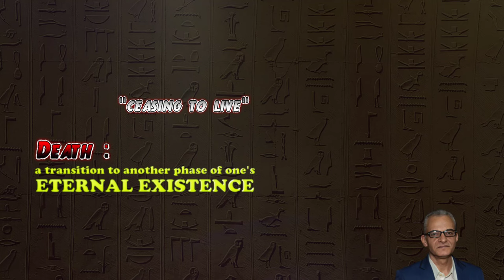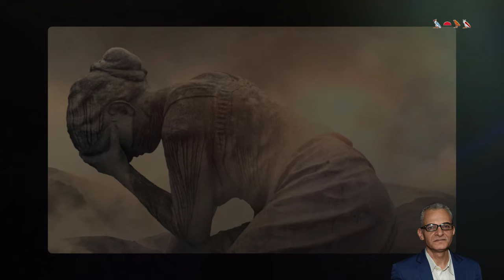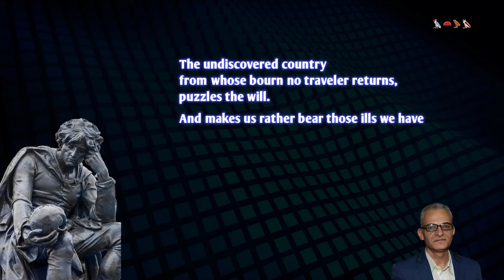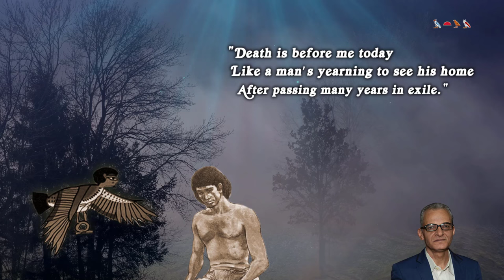Afterlife, Rebirth, and Judgment of the dead in Egyptian mythology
The ancient Egyptians believed that when they died their spiritual body would continue to exist in an afterlife which is similar to their living world. However, entry into this afterlife was not guaranteed. The dead had to pass through a dangerous underworld journey and face the final judgment before they were granted access. This video attempts to find answers to the following questions:
Why did the Ancient Egyptians believe in afterlife?
What were the rituals of burial in Ancient Egypt?
Why did they believe in The Judgment of the Dead?
What does the Egyptian afterlife look like in Egyptian mythology?
Did Ancient Egyptian Beliefs of Afterlife and Judgment of the Dead influence world religions?
00:05 Egyptian afterlife mythology
01:06 The ancient Egyptian attitude towards death
02:00 The rituals concerning the mummies and mourning the dead
03:48 The Discourse Between a Man and his Soul
04:45 "Opening of the mouth" ritual
05:24 The terrifying journey to the other World
06:13 The Judgment of the Dead
08:18 Sekhet Aaru, Paradise of Egyptians

CREDITS
MUSIC
Yiddish Sadness by Doug Maxwell
Elegy by Wayne Jones
Oud Dance by Doug Maxwell